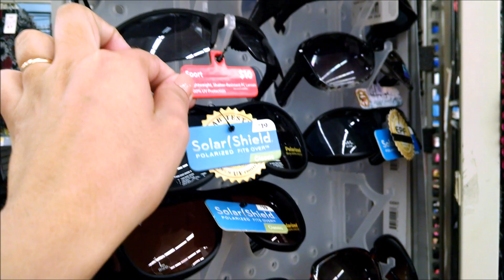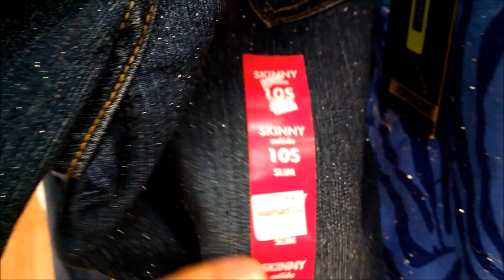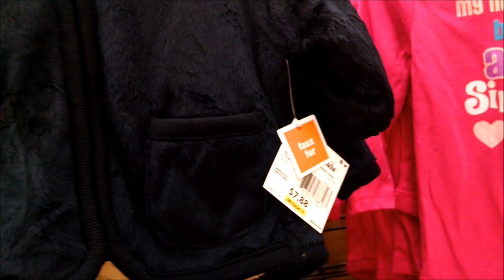Compras Walmart USA - Roupas e Relogios - Nossa Vida EUA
Participe do SORTEIO de R$ 450!

Compras walmart

Canal da Minha Esposa
Simplesmente Alice: